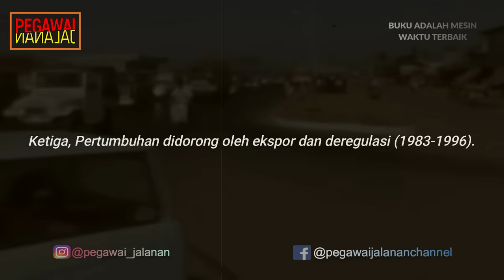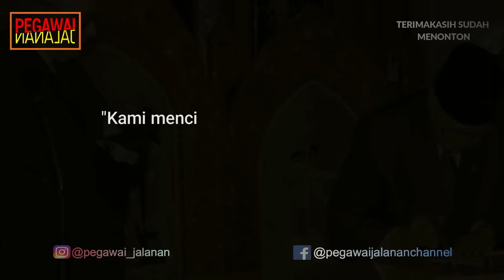PRESIDEN TERBAIK YANG PERNAH ADA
Dari Indonesia merdeka hingga saat ini Indonesia telah memiliki tujuh orang presiden. Mulai dari Presiden Soekarno sebagai presiden pertama dengan dijuluki Bapak Proklamator. Soeharto dengan julukan 'Bapak Pembangunan', B.J Habibie dijuluki 'Bapak Teknologi', Abdurrahman Wahid/Gus Dur dijuluki 'Bapak Pluralisme', Megawati, dijuluki 'Ibu Wong Cilik' sekaligus adalah presiden wanita pertama Indonesia. Susilo Bambang Yudhoyono dijuluki 'Bapak Pertahanan', Dan Joko Widodo, ada yang menyebutnya dengan julukan Bapak Infrastruktur. Dari presiden yang pernah menjabat di Indonesia dengan kelebihan masing-masing. Presiden terbaik dari presiden-presiden hebat tersebut, versi Pegawai Jalanan adalah presiden Soeharto sebagai Bapak Pembangunan. Kita boleh setuju ataupun berbeda pendapat dalam keyakinan tersebut. Karena setiap orang pasti akan memiliki perbedaan pendapat dan sudut pandang. Janganlah perbedaan pendapat membuat kita berseteru, karena perbedaan dapat membuat kita Bersatu seperti berbagai macam suku yang Bersatu dalam semboyan Bhineka Tunggal Ika. Berikut ini adalah alasan mengapa Soeharto menjadi presiden terbaik versi Pegawai Jalanan.